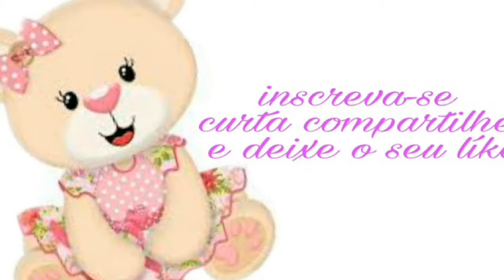Porta bombom em eva🍬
Faça você mesmo seu lindo porta bombom tema Páscoa em eva